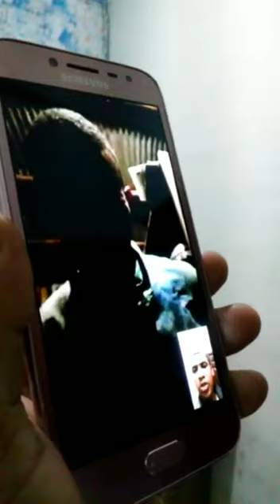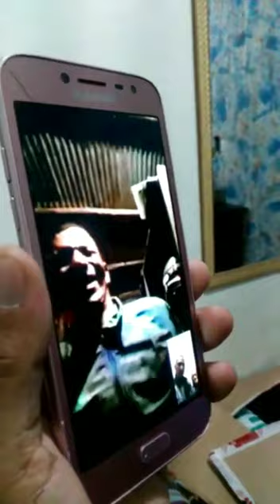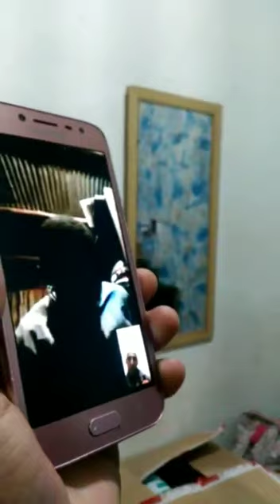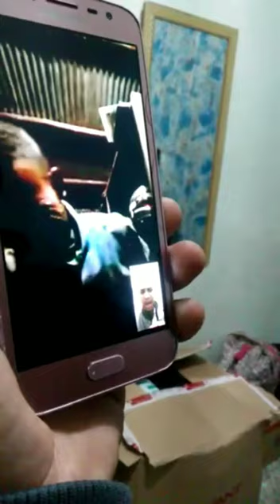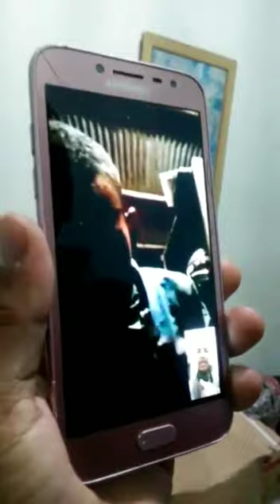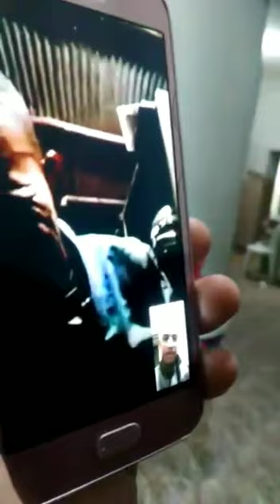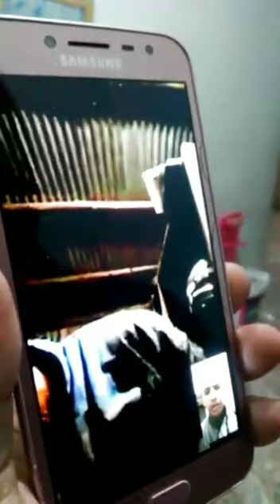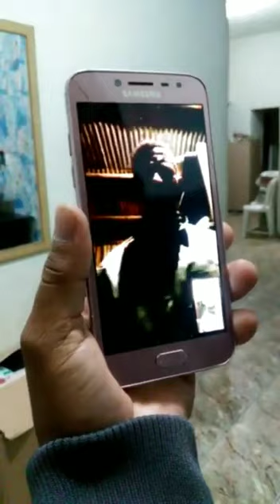7 MIL LEGIÕES DE DEMÔNIOS MANIFESTA EM UMA ÚNICA PESSOA, TERRÍVEL!!!!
Colabore com a obra do Senhor!!!

Francisco de Assis da Silva
Conta Poupança
Agência: 01696
Operação: 1288
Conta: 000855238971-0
CPF: 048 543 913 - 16

PicPay: @igrejaplc

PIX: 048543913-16